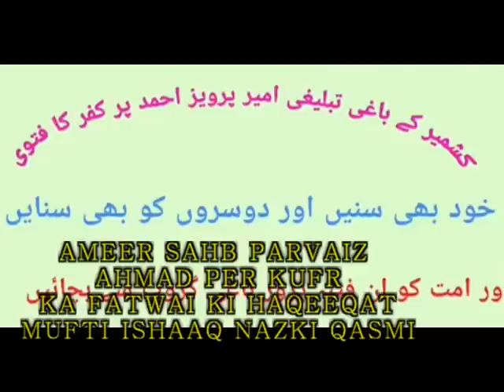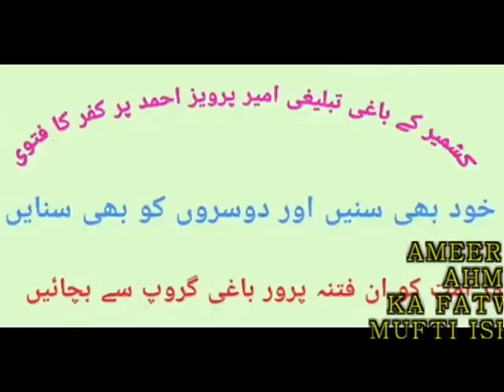AMEER SAHB PARVAIZ AHMAD PER KUFR KA FATWAA-MUFTI ISHAAQ NAZKI QASMI-(KASHMIRY CLIP)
for animation islamic series
visit

محترم المقام امیر احمد خان صاب المعروف پرویز احمد خان صاحب

آپکے اجداداصل میں افغانستان کے رہنے والے تھے کچھ عرصہ راولپنڈی پاکستان میں مقیم رہنے کے بعدتقدیر نے کشمیر پہنچا دیا۔اور قصبہ بارہمولہ جو ان دنوں کشمیر کا بہت بڑا تجارتی مرکز تھا پہنچ کر مقیم ہوگئے۔آپکے والد صاحب محکمہ مال کے بڑے سرکاری عہدے پر فائز تھے ۔نہایت ہی شریف الطبع اور دیندار تھے آپکے گھرانے کے سب افراد تعلیم کے نور سے آراستہ تھے ۔آپ تین بھائی تھے جن میں ایک انجئنر کے عہدے پر فائز تھے اور دوسرے بھائی ہمسایہ ملک میں جاکر وہاں اپنے رشتہ داروں کے پاس سکونت پزیر ہوگئے ۔آپ طبعاً ملازمت سے دلچسپی نہیں رکھتے تھے بلکہ ایک’’ عَبد حُر‘‘ کی طرح پر سکون زندگی گزارنے کا جذبہ رکھتے تھے گھر میں علمی ماحول ہونے کی وجہ سے علم و ادب کے ساتھ خاص شغف تھا۔دینی کتب کا بڑا ذخیرہ گھر میں موجود ہونے کی وجہ سے آپ کا مطالعہ بہت ہی وسیع تھا ۔میری معلومات میں اضافہ کرنے کے لئے مجھے چند اہم دینی کتب مطالعہ کرنے کے لئے دیں۔آ پ نے اُس زمانے میں گریجویشن کی تھی جس میں آپ اپنے والد صاحب کے اثر ورسوخ کی وجہ سے کسی بڑے منصب پر فائز ہوئے ہوتے ۔لیکن آپ کی عدمِ دلچسپی کی وجہ سے ایسا نہ ہو سکا ۔بچپن سے ابتدائی شباب تک آپ ایک اچھے کھلاڑی بھی تھے ۔دینی تحریکوں کے ساتھ دلچسپی رکھتے تھے۔اپنا قومی اور خاندانی لباس (جو عین شرعی تقاضوں کو پورا کرتا ہے) کے ساتھ آپ کو بچپن سے ہی دلچسپی تھی ۔اسی طرح نماز کے آپ بچپن سے ہی پابند تھے ۔جب منشی اﷲ دتاؒ صاحب کشمیر تشریف لائے تو اُن کی نظر انتخاب و شفقت نے آپ کو کندن بنایا اور اپنے حسن اخلاق اور بزگوں کی نظر انتخاب کی وجہ سے دعوت و تبلیغ کے پہلے امیر کی حیثیت سے نمودار ہوگئے قصبہ با رہمولہ کے تمام مکاتبِ فکر کے لوگ آپ کی ذات سے والہانہ محبت کرتے ہیں اور قلبی لگاؤ رکھتے ہیں۔آپ نے اپنی ساری زندگی کو دعوت وتبلیغ کے لئے وقف کیا ہے ۔ہم عصر دینی تحریکوں کے ساتھ جِدال و مخاصمت کے بجائے باہمی اکرام و مصالحت کے آپ بچپن سے ہی قائل تھے۔بارہمولہ کے عوام آپ کے حُسنِ اخلاق کے معتقد ہی نہیں بلکہ فدوی ہیں ۔یہی وجہ ہے کہ جدید عید گاہ بننے کے بعد مولانا عبدالولی شاہ ؒ صاحب اور بارہمولہ کے عوام نے آپکو متفقہ طور پراس کا امام بنایا ۔آپ نے علاقہ نارواؤ میں اور بارہمولہ کے دیگر مضافاتی علاقوں میں ابتدائی شباب سے ہی دعوتی محنت کی۔ اس کے بعد جوں جوں تبلیغ کا حلقہ اثر بڑھتا گیا آپ پر اتنی ہی زیادہ دعوتی ذمہ داریاں عائد ہوتی چلی گئیں جنہیں آپ نے بحسن وخوبی انجام دیا۔آپ کے عنفوانِ شباب میں بارہمولہ کے کئی اشراف گھرانے آپکو عقد نکاح میں باندھنے کے متمنی تھے لیکن محض دینی مصلحتوں اور مجبوریوں کی خاطر آپ نے کافی عرصہ تک تجرُّد کی زندگی اختیار کی۔آخر چند ناگزیر مجبوریوں کی بناء پر آپ کا نکاح یوپی کے شہر مراد آباد کے ایک مضافاتی قصبہ سنبھل میں ایک بڑے عالم دین کے گھرمیں ۱۹۸۱ ء میں ہوا۔ اور اس طرح  ﷲنے آپ کو اولاد نرینہ سے نوازا جو انشاء اﷲ شرافت و نجابت میں آپ کے صحیح وارث اور جانشین ثابت ہونگے ۔آپ کا آبائی مکان چونکہ بارہمولہ کی فوجی چھاونی کے دائرے میں آگیا تھا لہٰذا کچھ وقت کرایہ کے مکان میں گذارنے کے بعد کانلی باغ بارہمولہ میں ایک رہائشی مکان بنایا جس میں آپ اس وقت سکونت پزیر ہیں اور آپ کی ذات مرجع خاص و عام بن